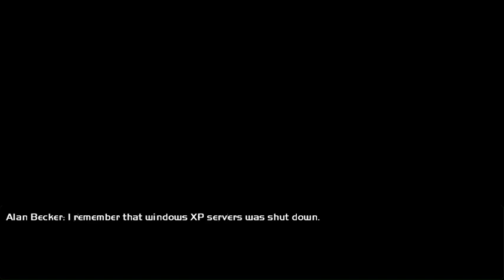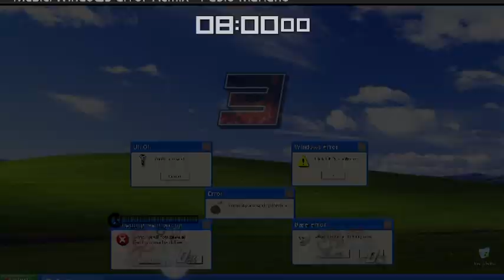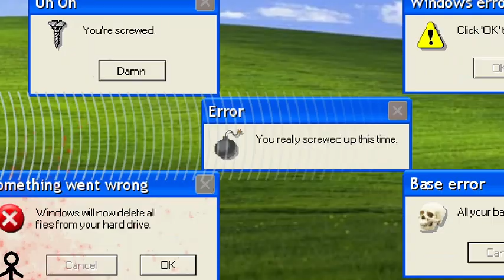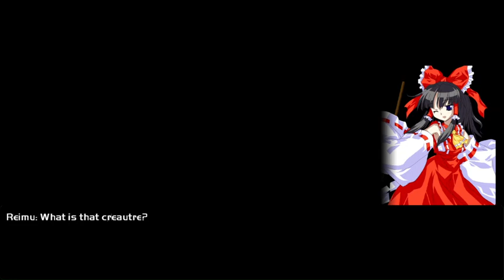The Chosen One's character arcade mode (CMC v8.1 Extended)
From the animation.